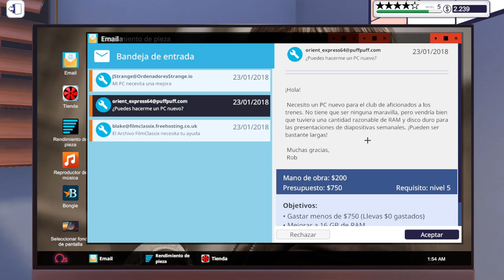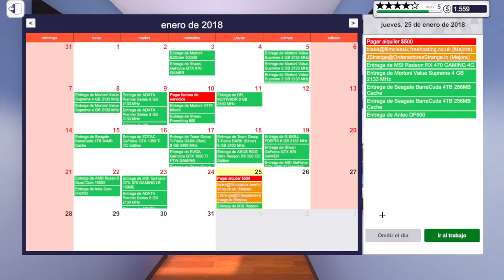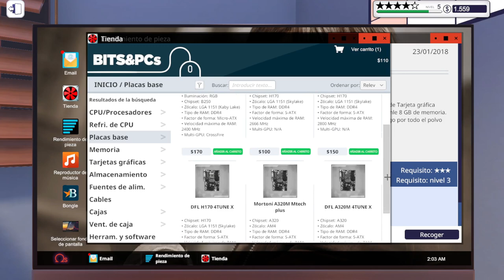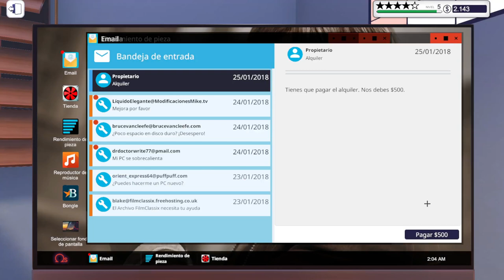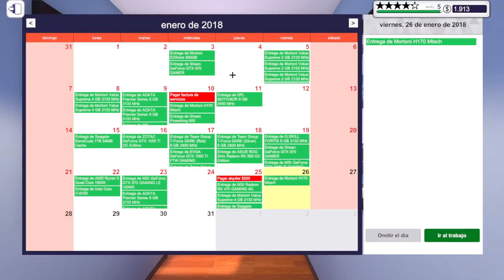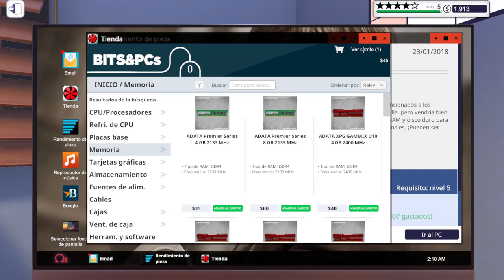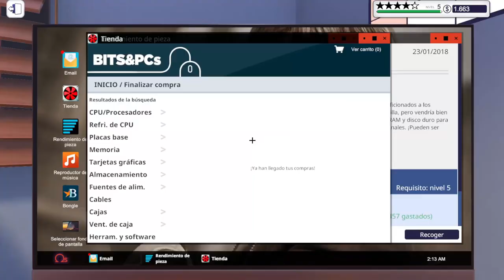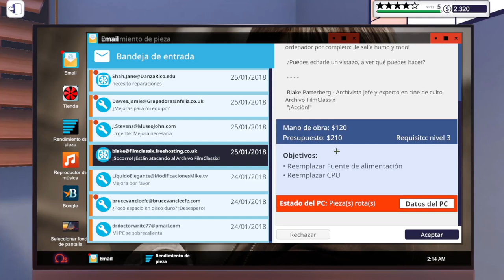PC BUILDING SIMULATOR - UNA GRAN FUENTE DE PODER W1000 | Gameplay Español #9